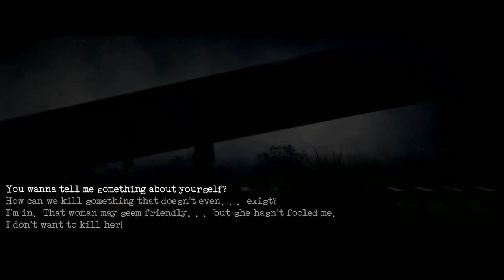(6) Screw It Let's Play Lorelai (The Real Queen Of Maggots)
Welcome back to Lorelai! We see the true form of The Queen Of Maggots.